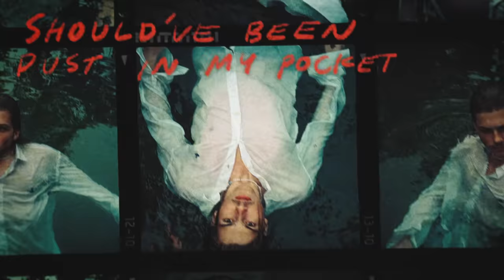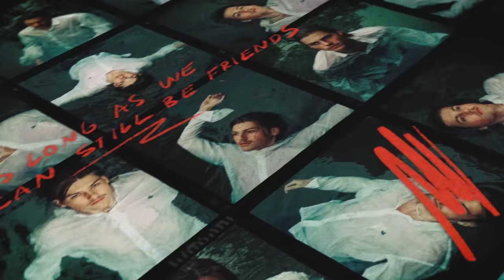Ruel - too many feelings (Lyric Video)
Ruel // too many feelings // Out Now

“too many feelings”

I let out too many feelings
Shit I should have kept in
Prolly shoulda left them all unsaid

I didn’t wanna scare you
Just wanted to be near you
I wanted you to hear what’s in my head

Ya know
I’ll take it back if you take me back too

Wasn’t enough to be honest
Should’ve been dust in my pocket
I had enough but I lost it all

You’re doing fine, I’m not coping
If there was something, it’s broken

Try to tell you I don’t care
As long as we can still be friends
I know I wasn’t thinking
If I had of listened
To the other voice inside my head

You wouldn’t be gone
You left my light on

I put it all on
You being open
And you left my light on
Now I’m the quiet one

It’s like
Honestly
Honestly
Been killing me
Lately
This time
Honestly
Honesty
Is killing me
Right now

You’re killing me right now